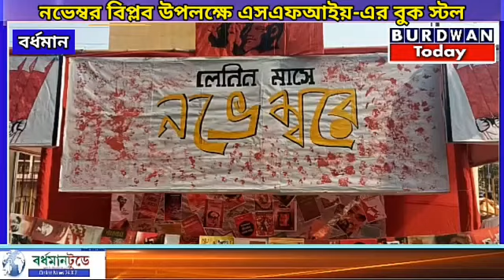নভেম্বর বিপ্লব উপলক্ষে এসএফআইয়-এর বুক স্টল